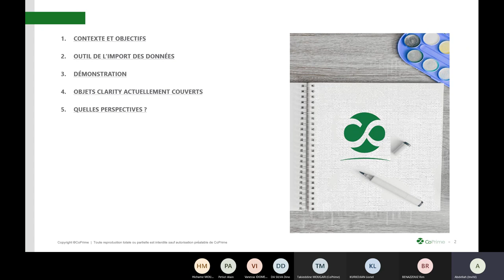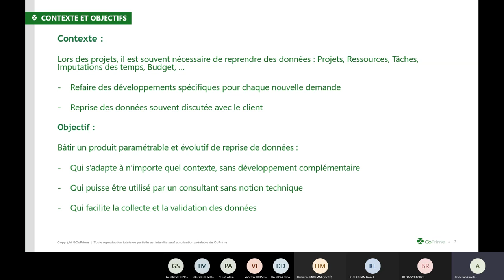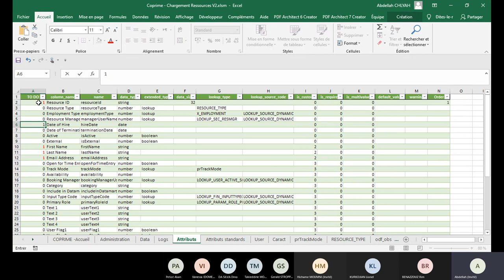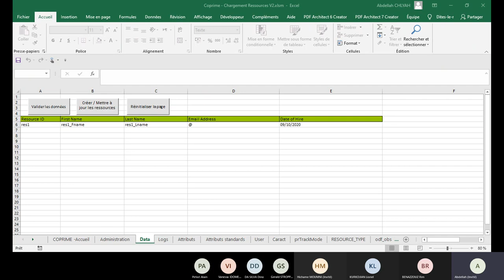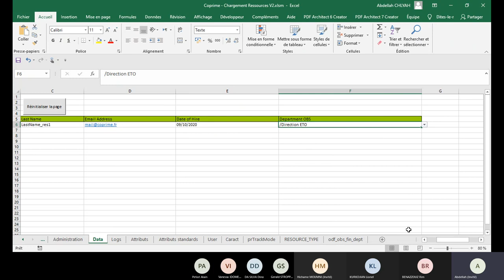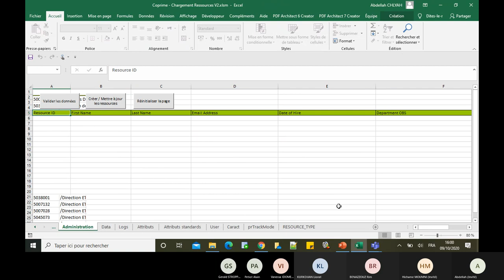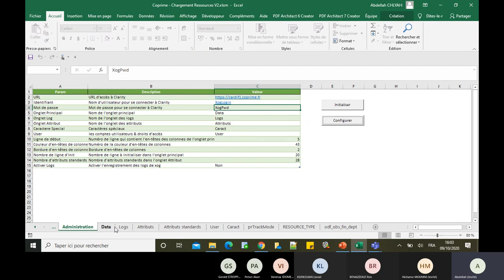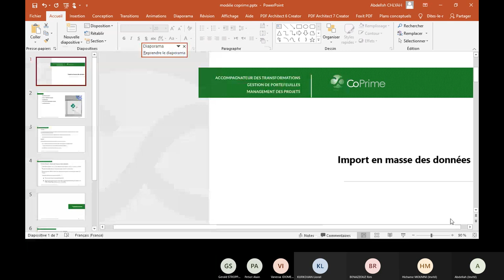Import en masse de données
Vous souhaitez gérer efficacement vos données ?
Notre expert vous présente l'import en masse des données .